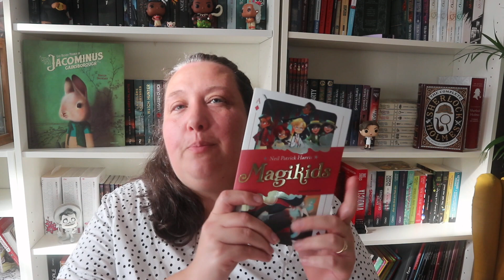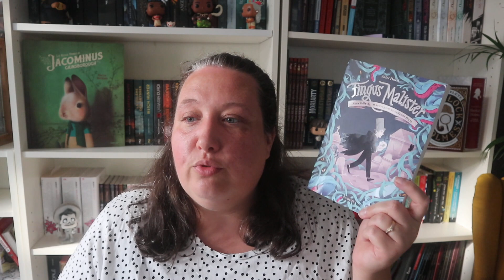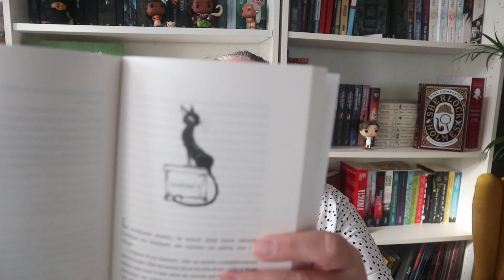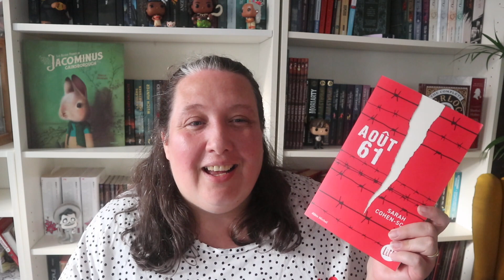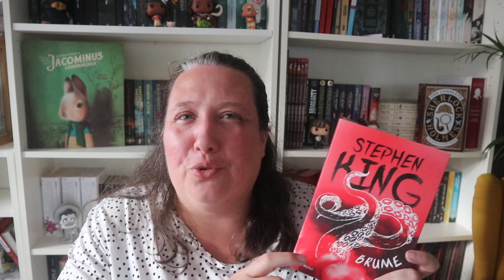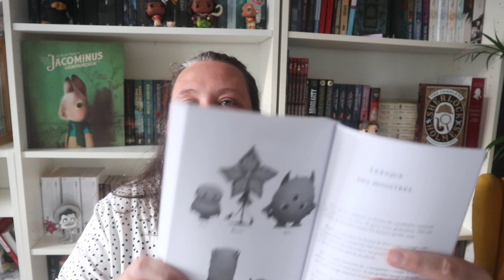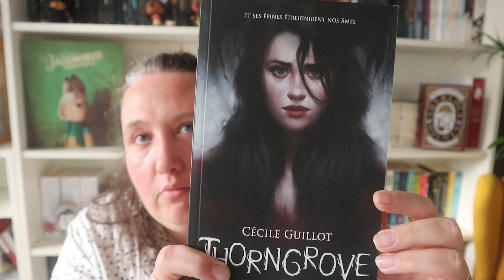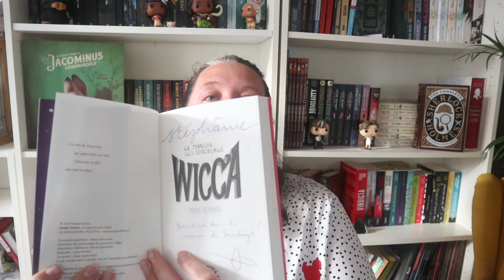L'Effroyable Pile à Lire {octobre 2019 }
Ma boutique ETSY  ( pour tote bag, pochettes a livres...)

Les livres cités :
Magikids

Les heritiers d'Higashi

Fingus Malister

La faucheuse

Running man

Hotel Heartwood

Donne moi ton coeur

Ceux qui ne peuvent pas mourir

Le matin de neverworld

Le corps

Aout 61

Une cosmologie de monstres

Livraddict

Mail